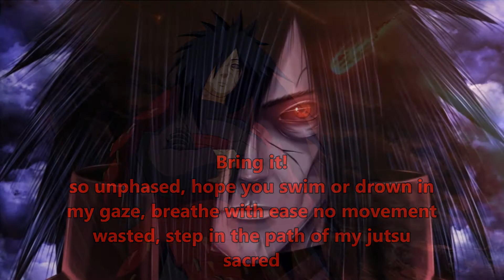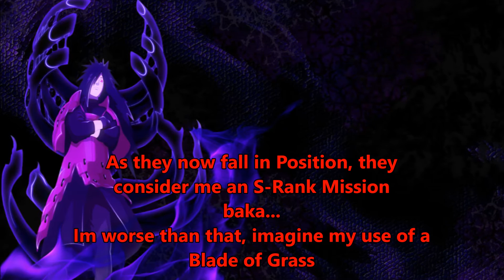[RAP] Uchiha Madara [Lyrics] [Full HD]